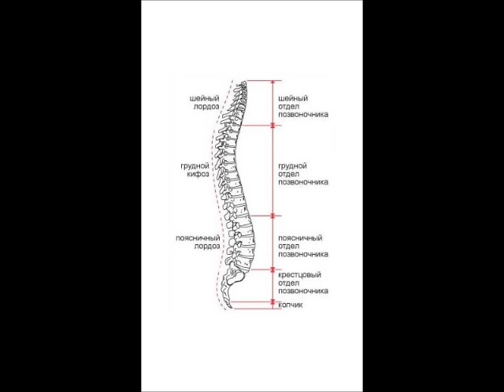Осанка Alexander Zakurdaev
Смотрите видео о правильной осанке
"+ Добавить в ". Запрещается копирование, распространение (в том числе путем копирования на другие сайты и ресурсы в Интернете) или любое иное использование информации и объектов без предварительного согласия правообладателя